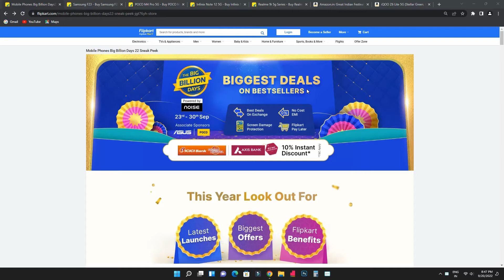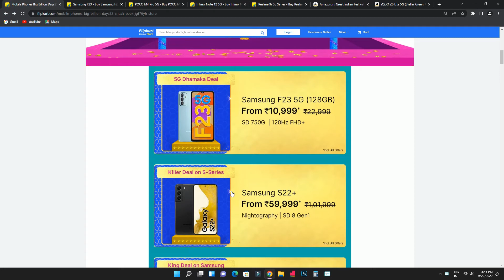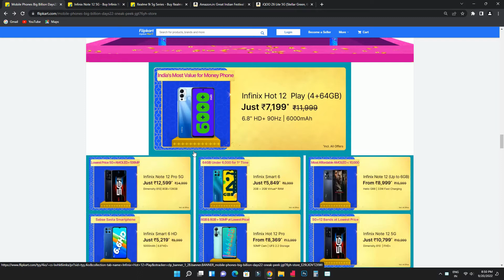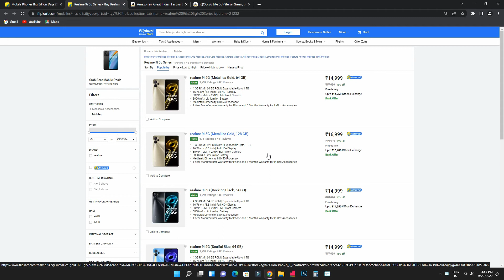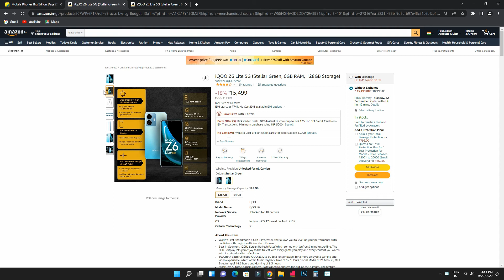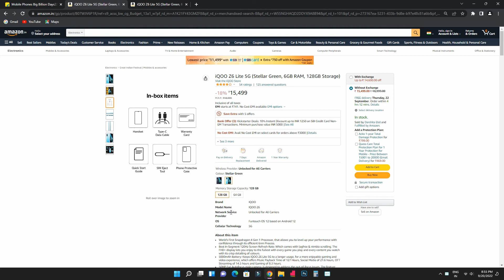Best Mobiles under 12k on Flipkart Big Billion Days September 2022 in Tamil